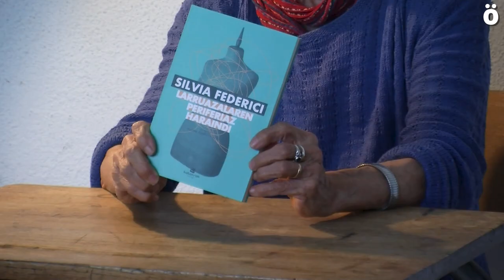“El capitalismo ha intentado transformar el cuerpo para hacerlo más funcional a la acumulación”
Silvia Federici nos presenta en esta entrevista su libro «Ir más allá de la piel». En su reciente visita a Iruñea, y con la colaboración de Katakrak, Federici explica en Ahotsa.info el contexto histórico de la transformación capitalista del cuerpo en una máquina de trabajo para ampliar la acumulación de beneficios mediante la explotación de la clase trabajadora.